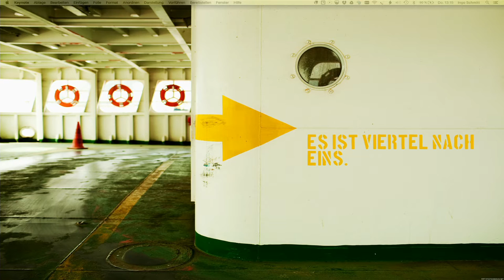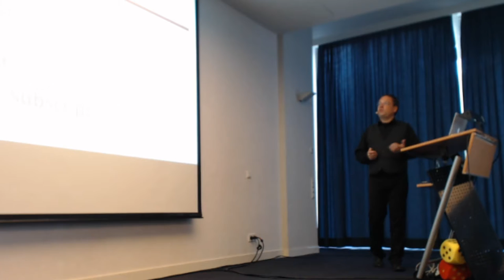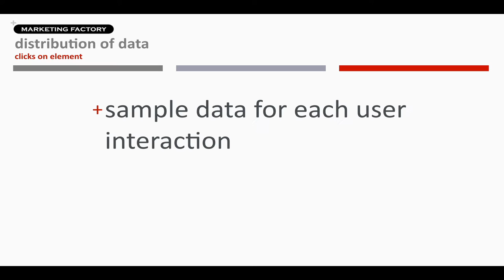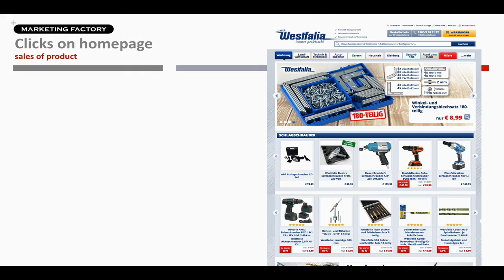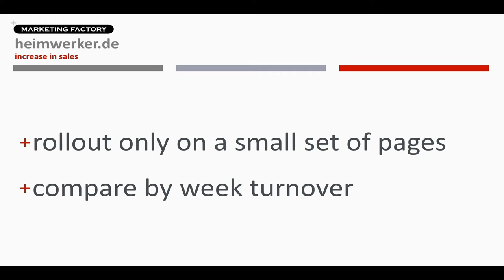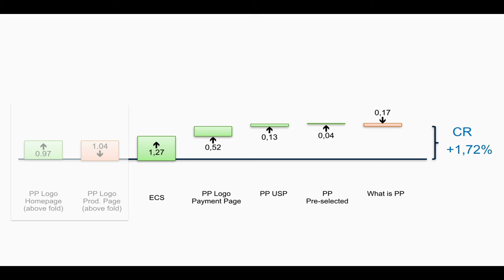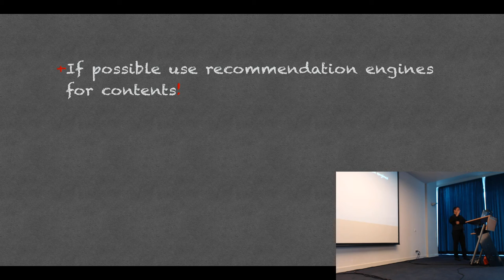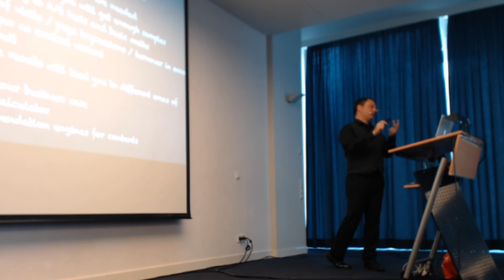Lesson learned from A/B Testing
Ingo Schmitt

Good tests are indispensable for improvement – bad split-run tests can do serious harm.

In this talk we will present the concept of A/B tests, do some maths & have a look behind the scenes of past A/B tests. We will share our findings, explain how to identify & avoid potential pitfalls and how thoroughly planned tests can radically increase the pace of innovation.